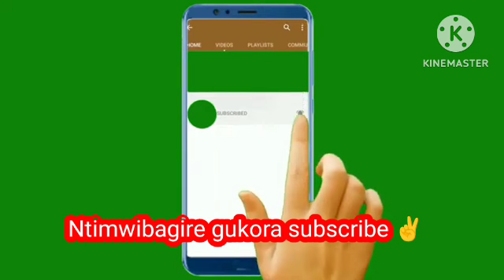Urugendo 1234🇧🇮KAKANOTI YAKARONSE😅